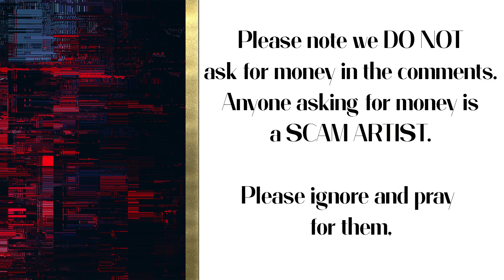Smith Wigglesworth's Insight Into Keys On Remaining In The Secret Place in Perilous Difficult Days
Now more than ever we must abide in the Secret Place- our right by the finished work of the Cross. As the earth around us gives way and we face challenges that shake us to the core, we need to know how to remain secure in Him.
Join me for a powerful message with keys on how to remain in the perilous last days abiding in His peace, His joy, and His victory. This is a meat message designed to build upon previous messages and equip you for the days in which we live.